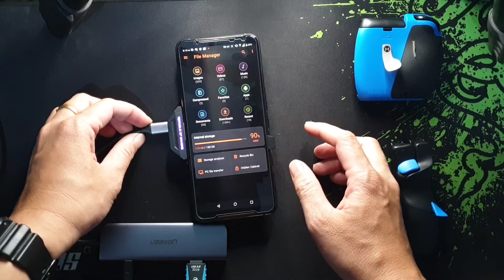Unboxing UGREEN USB-C with HDMI and Power Converter and 3.5mm Audio Cord